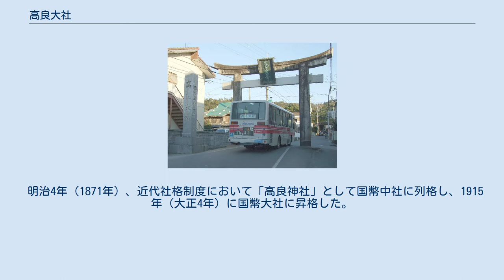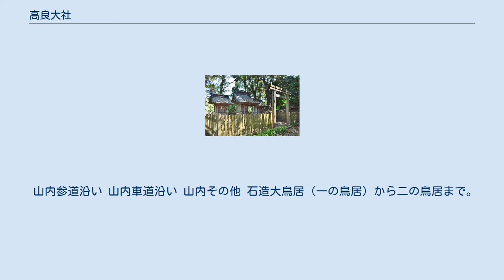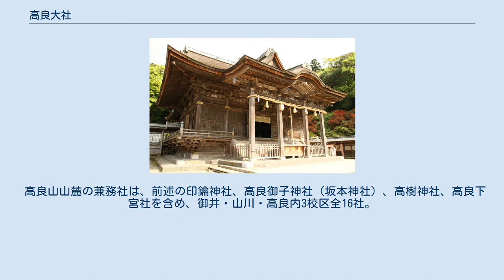高良大社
高良大社（こうらたいしゃ）は、福岡県久留米市の高良山にある神社。
式内社（名神大社）、筑後国一宮。
旧社格は国幣大社で、現在は神社本庁の別表神社。
 古くは高良玉垂命神社（こうらたまたれのみことじんじゃ）、高良玉垂宮（こうらたまたれのみや）などとも呼ばれた。
 久留米市中心部の東方に鎮座する。
 古代から筑紫の国魂と仰がれ、筑後一円はもとより、肥前にも有明海に近い地域を中心に篤い信仰圏が見られる。
厄年の厄ばらい・厄除け開運・延命長寿・現代では交通安全のご利益でも名高い。
また芸能の神としての信仰もある。
 高良大社自体が名神大社、筑後国一宮であるほか、本殿に合祀されている豊比咩神社が名神大社、境外末社の伊勢天照御祖神社が式内小社、味水御井神社が筑後国総社であるとされる。
 社殿は国の重要文化財に指定されており、神社建築としては九州最大級の大きさである。
 この他、本殿内には御客座があり、豊比咩大神（とよひめおおかみ）が合祀されている。
高良玉垂命とは夫婦との説もある。
神階は正四位下。
詳細は下記豊比咩神社を参照。
御客座にはほかにも境内にあった坂本神社の祭神などが合祀されている。
 高良玉垂命は朝廷から正一位を賜っているものの記紀には登場しておらず、正体が誰であるかに関しては古くから論争があり、武内宿禰（物部保連）説、藤大臣（中臣鳥賊津臣命、藤大臣連保、月天子、住吉明神の化身、物部氏の遠祖・物部胆咋連、物部保連）説、物部祖神（饒速日命、物部胆咋連、物部保連）説、彦火々出見尊説、水沼君祖神説、綿津見神説、比売許曽神（香春同神）説、景行天皇（大足彦）説、芹田真誰説、新羅神説、高麗神説など諸説がある。
江戸時代には武内宿禰に比定する説が主流であったが、明治以降は特に比定されていない。
 仁徳天皇55年または78年鎮座、履中天皇元年創建と伝えられる。
 『延喜式神名帳』には「筑後国三井郡 高良玉垂命神社」と記載されて名神大社に列しているほか、筑後国一宮とされた。
また、祭神の高良玉垂命は国内最古の神名帳とされる『筑後国神名帳』によると、朝廷から正一位を授けられたとされる。
 高良山にはもともと高木神（＝高御産巣日神、高牟礼神）が鎮座しており、高牟礼山（たかむれやま）と呼ばれていたが、高良玉垂命が一夜の宿として山を借りたいと申し出て、高木神が譲ったところ、玉垂命は結界を張って鎮座したとの伝説がある。
山の名前についてはいつしか高牟礼から音が転じ、良字の二字をあてて「高良」山と呼ばれるようになったという説もある。
現在もともとの氏神だった高木神は麓の二の鳥居の手前の高樹神社に鎮座する。
なお、久留米市御井町にある久留米市役所の支所の名前「高牟礼市民センター」や、久留米市内のいくつかの小中学校の校名や校歌の歌詞に「高牟礼」の名前が残っている。
 現在の社殿は久留米藩第3代藩主有馬頼利の寄進によるもので、万治3年（1660年）に本殿が、寛文元年（1661年）に幣殿・拝殿が完成した。
 明治4年（1871年）、近代社格制度において「高良神社」として国幣中社に列格し、1915年（大正4年）に国幣大社に昇格した。
 高良玉垂命 豊比咩大神 高皇産霊神 その他 『筑後国神名帳』の記載。
 『玉垂宮賓殿及境内末社記』には、下記以外に発心権現（発心三社大権現）が末社として挙げられている。
鎮座地はわかりやすくするため旧字名を使用した。
 三の鳥居・本坂及び下向坂（げこうざか）鳥居・石段より内側が境内地。
現在の本参道は本坂だが、かつては下向坂石段であったという。
 豊比咩神社 境内摂末社 二の鳥居で車道（福岡県道750号）と分岐する。
参道を登り切った下向坂鳥居付近で車道から分離した臨時バス専用車道と合流、さらに進んだ三の鳥居付近で車道と合流する。
 山内参道沿い 山内車道沿い 山内その他 石造大鳥居（一の鳥居）から二の鳥居まで。
 石造大鳥居（一の鳥居）より外。
石造大鳥居脇に下宮へ向かう鳥居がある。
 高良山山麓の兼務社は、前述の印鑰神社、高良御子神社（坂本神社）、高樹神社、高良下宮社を含め、御井・山川・高良内3校区全16社。
 石造大鳥居（重要文化財） 拝殿（重要文化財） 福岡県指定有形文化財 福岡県指定天然記念物 久留米市指定天然記念物 久留米市指定無形民俗文化財 所在地 交通アクセス 鉄道 バス 車 周辺